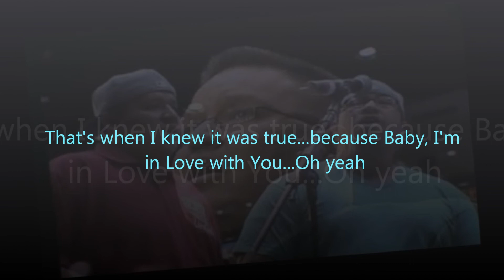North Bear's NEW Harmonized Song "Luv @ 1st Sight" *OFFICIAL CD VERSION*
A sneak peek at another harmonized quartet song off North Bear's New Handdrum CD "Feeling's & Emotions", which will be available for digital downloads June 21st, exclusively